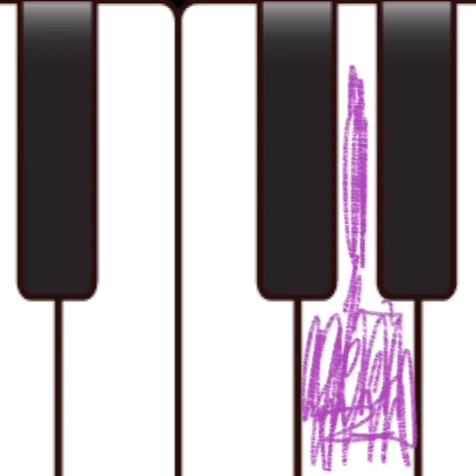David, His Mom & Their Apartment